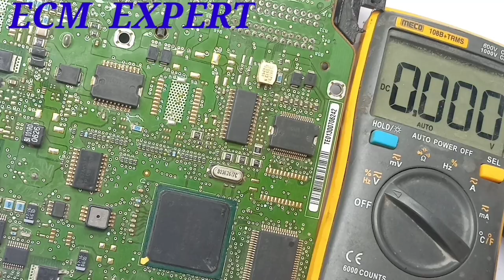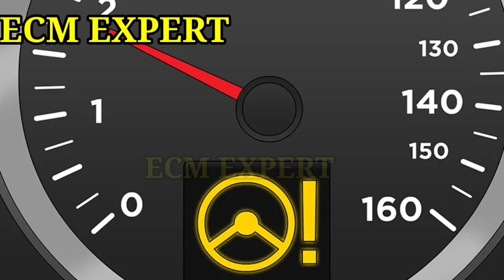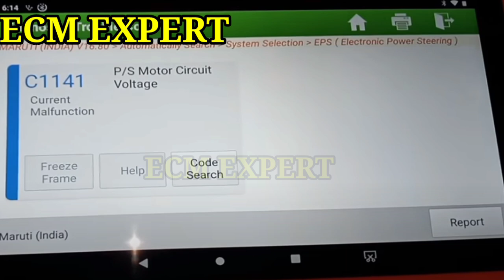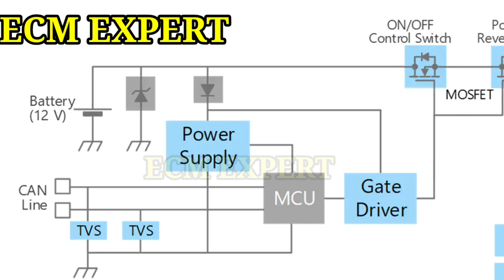EPS WORK.EPS REPAIR TIPS . POWER STEERING HARD ECM EXPERT PART 40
THIS VIDEO FOR EDUCATIONAL PURPUSE ONLY
WE PROVIDE ECM REPAIRING TRAINING AND ECM REPAIRING